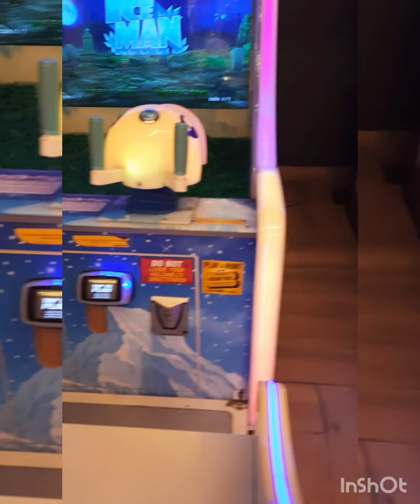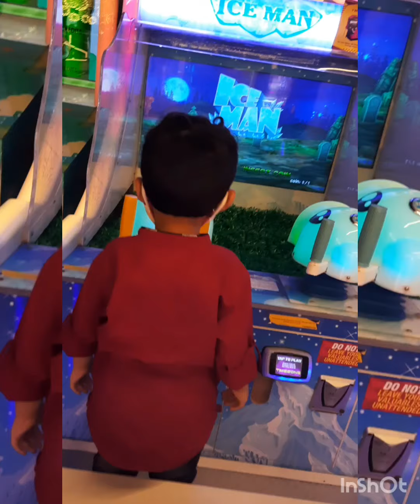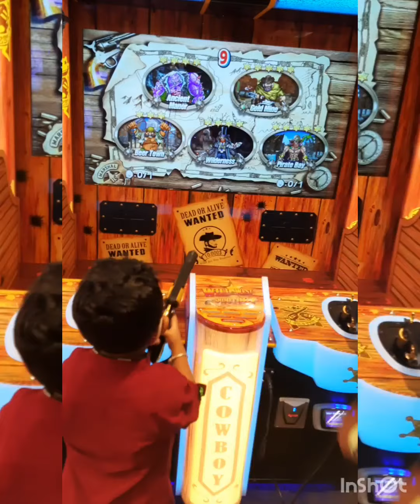sunday means funday!! GameZone UTKAL Kanika Gallaria